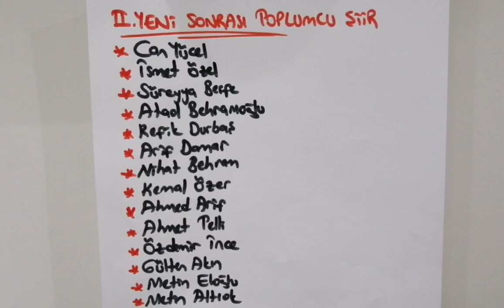II. Yeni Sonrası Toplumcu Şairler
Merhaba arkadaşlar 🤗 diğer ders videolarıma göz atmak isterseniz lütfen aşağıda belirtilen linklere tıklayınız.